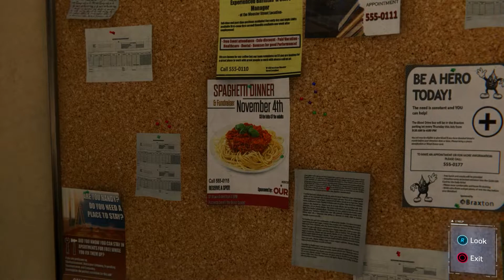Spider-Man | Part 5: On Today's Episode.... [PS4]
On today's episode Spider-Man has to chase down a shocking nemesis, report a strange finding to Mr. Lee and finally put his P.I. skills to the test.

New Uploads @ 4 PM CST.
Setup:
CyberPower PC
Asus GJ55VW Laptop
CAD U37
Elgato HD60